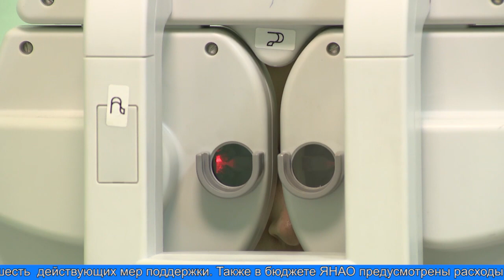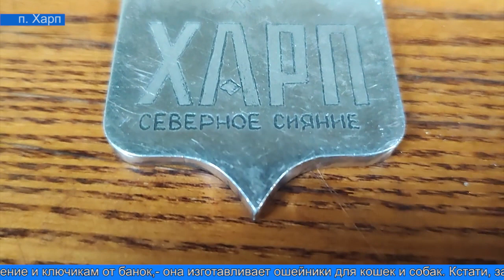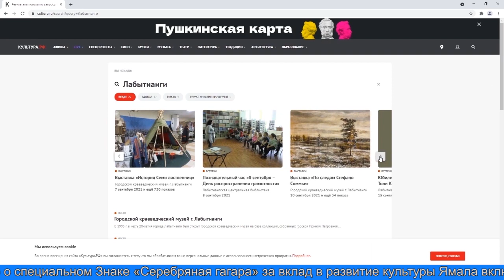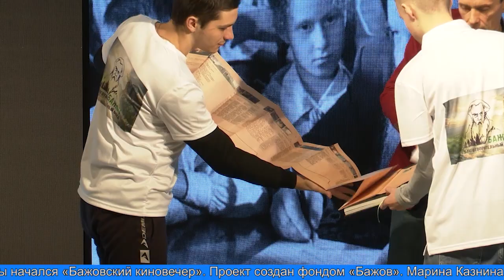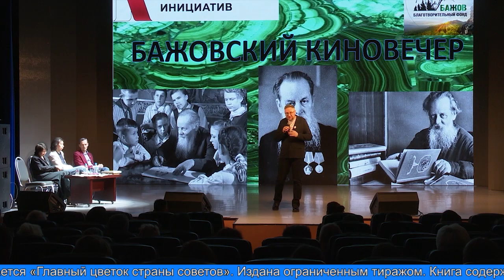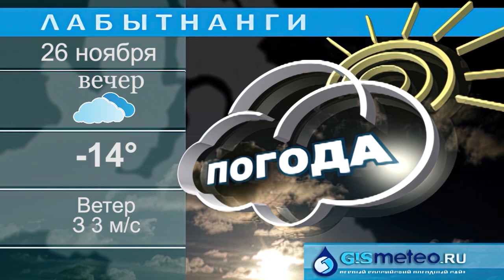«Время местное» 25.11.2022 г.